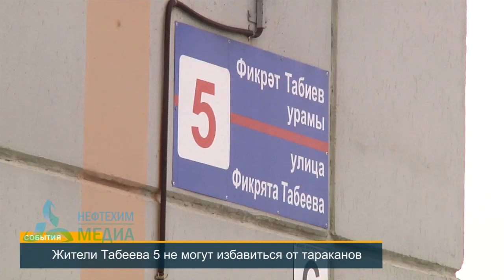ЖИВУЧИЕ И ОЧЕНЬ НАГЛЫЕ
Дом № 5 по улице Табеева был построен относительно недавно, в 2015 году. Однако уже продолжительное время жильцы третьего подъезда вынуждены держать оборону.  Дело в том, что полчища тараканов атакуют квартиры. Табеевцы борются с насекомыми , как могут, но пока победа за усачами.